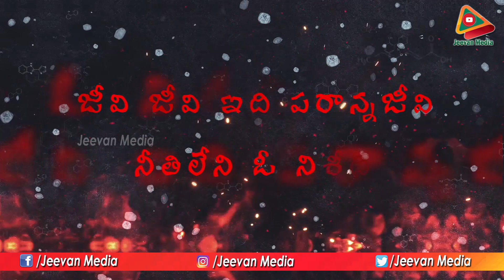ఇంకోసారి పవన్ కళ్యాణ్ జోలికి రాకుండా వర్మ కి బుద్ధి చెప్తున్న ఫ్యాన్స్ || Pawan Fans Song on RGV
This is the video of song on RGV by pawan kalyan fans . Pawan kalyan fans are making a film on RGV, They released a ParaannaJeevi song on RGV.

Jeevan Media provides all updates about movies, interviews, press meets, movie launch, success meets, movie events and public talks.

Send Page messages at m.me/FilmNagarMedia